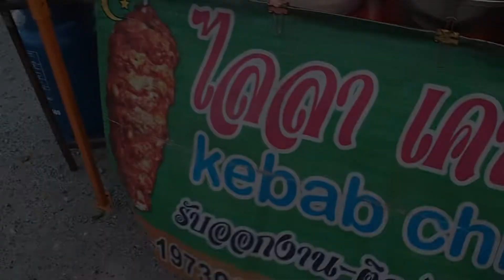ตลาดนัดนินจา เมืองใหม่ ตลาดนัดมือสอง ของเก่าที่ใหญ่ที่สุด (คลองถม) ชลบุรี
ตลาดนัดนินจา (เก่า) อยู่ที่ถนนสายเมืองใหม่ ชลบุรี เปิดเฉพาะวันศุกร์ ตอน 16:00-22:00 วันเสาร์ 08:00-12:00 มีของเก่าให้เลือกมากมาย รองเท้ามือสอง สินค้าตกแต่งบ้าน เครื่องมือช่าง เครื่องใช้ สินค้าใหม่ และเก่า และมีอาหารให้เลือกกิน กินไปเดินไป เพลินมากๆ อากาศดี อยู่ติดชายทะเล